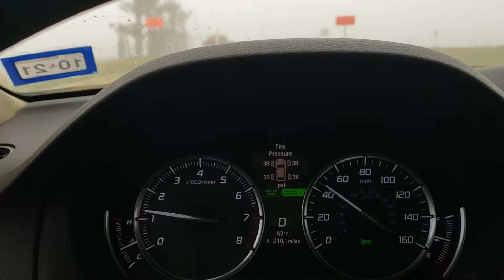February 10, 2021